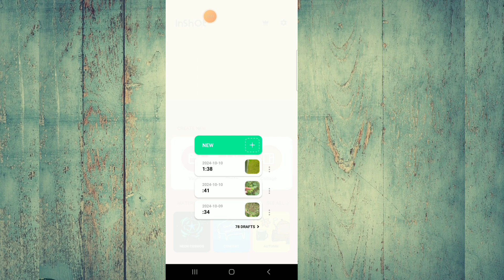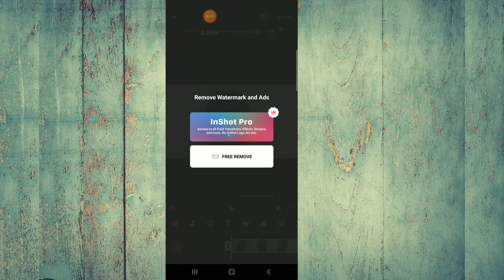inshot main videos ratio size change kaise kare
yah ek technical channel Jo audience ko technical information deta haiTechnical v Ideas is a computer education channel aimed at helping universal students.

🔥 Computer Hardware
🔥 Basic Electronics
🔥 Computer Networking
🔥 Microsoft
🔥 Windows
🔥 Ubuntu & Linux Unix
🔥 Google
🔥 Mobile
🔥 DOS
🔥 Mobile app
🔥 Software
🔥 English shorts video
🔥 Hindi video
🔥ITES JOB Guidelines